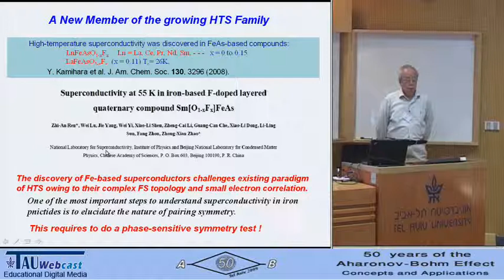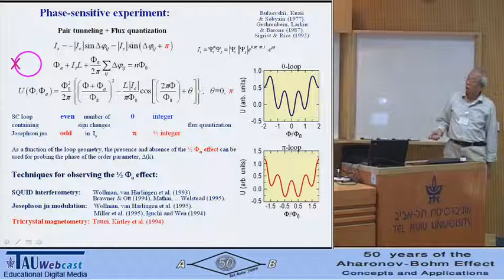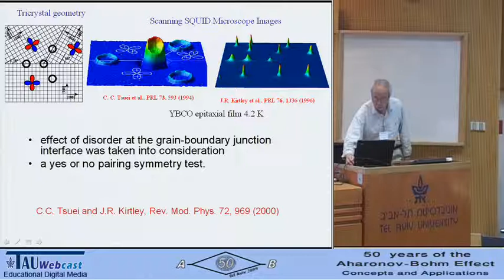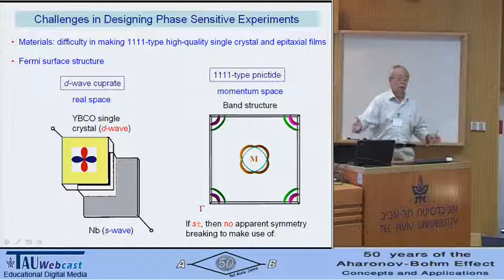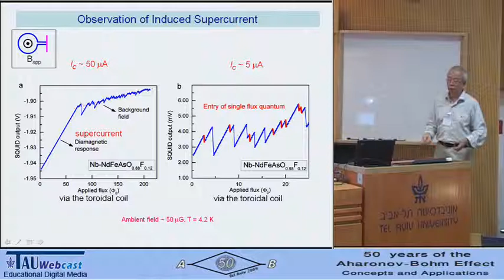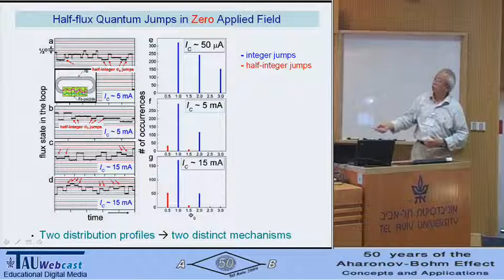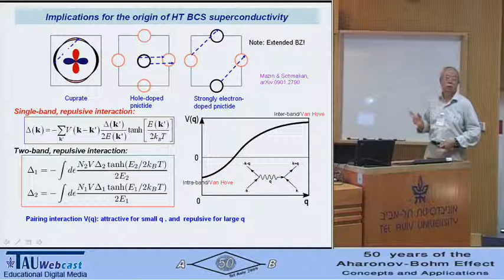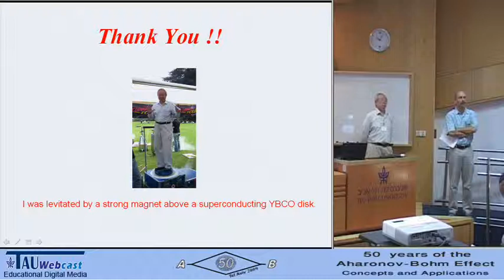Pairing Symmetry in High-Temperature Superconductors: Cuprates and Iron Pnictides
Lecturer: C. C. Tsuei
"50 years of the Aharonov-Bohm Effect",
An international convention held at the Tel Aviv University,
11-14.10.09